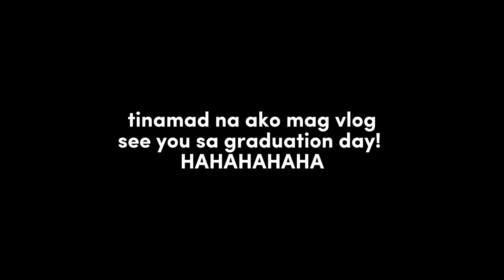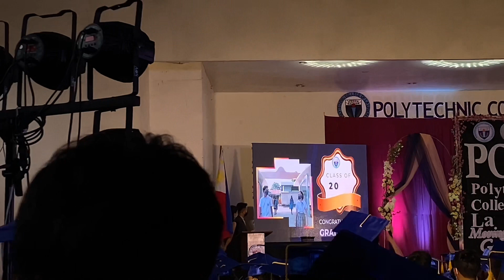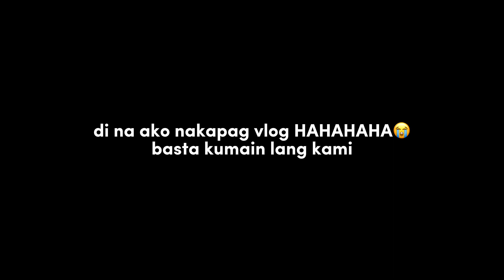SHS GRADUATION DAY! 🎓 | BATCH 2021-2022 | CLITCHCO NUESCA | Vlog #04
Hey Guys! It's me CLITCHCO NUESCA
Im 17 years old and Im from the Philippines